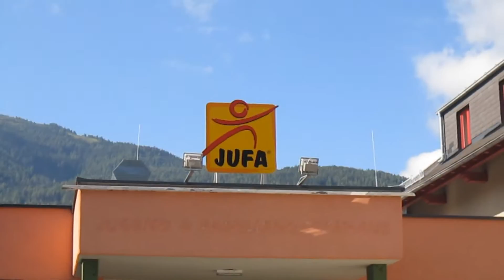Outdoor Tage - Jufa Lungau | VLOG